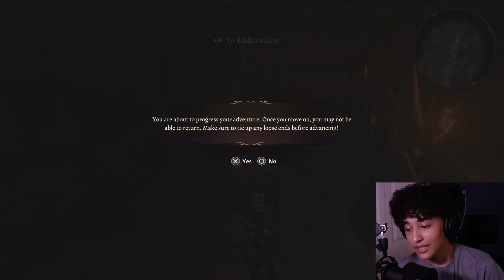THE MOONRISE SIEGE | Baldur's Gate #12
Introducing Myrkul, Lord of Bones. Dude nearly made me close the damn game.

Jaheira continues to be my favorite addition to the crew

Aylin, I love you, but you were basically just a human shield in that fight

We got a sliver of Shadowheart's backstory. I'm ready to tear down the world for her.

Gale being able to off himself even after the fight is so insanely dramatic (I approve)

Now onto Baldur's Gate

End card music:
Hi Lite - The Spooky Boys